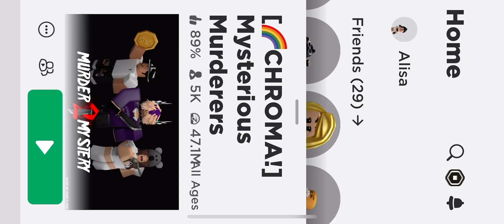Sorry no sound pt.2 coming soon 🔜